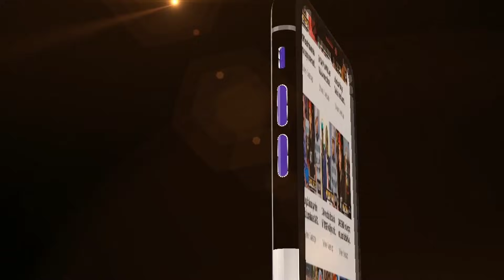Duuh! RAYVANNY aonyesha jeuri ya pesa,anunua cheni kwa milioni 117,amshukuru DIAMOND kwa kubadilisha